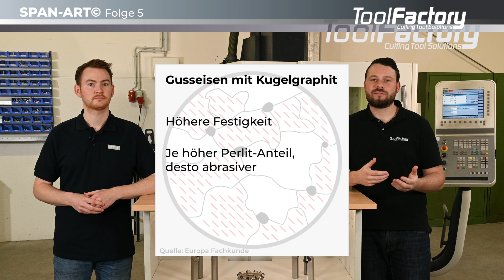Was sind Eisengusswerkstoffe & Nicht Eisen Metalle und wie ist die Zerspanbarkeit?(Teil 2) – Folge 5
Z polskimi napisami.

In dieser Folge schauen sich Max Wollgarten (iWFT) und Sebastian Wulf (TOOL FACTORY) die Eisengusswerkstoffe und Nicht Eisen Metalle genauer an. Bei Guss unterscheidet man in Gusseisen mit Lamellen- oder  Vermikulargraphit, Temperguss uvm. Der Kohlenstoff in den Eisengusswerkstoffen hat einen großen Einfluss auf die Zerspanbarkeit, den Spanbruch und den Verschleiß.
Darüber hinaus beschreiben Max und Sebastian die Zerspanbarkeit von Nicht Eisen Metallen, u. a. welche Arten von Titan es gibt und was bei der Zerspanung zu beachten ist. Zu guter Letzt: welche Zerspanungsgruppen das Deutsche Kupferinstitut, hinsichtlich Spanbildung, Zerspanungskräfte und Standzeit von Kupfer und Kupferlegierungen, festgelegt hat.

00:26 Eisengusswerkstoffe
01:02 Gusseisen mit Lamellengraphit
01:18 Gusseisen mit Vermikulargraphit
01:30 Gusseisen mit Kugelgraphit
01:53 Weißes Gusseisen / Hartguss
02:08 Temperguss
02:41 Stahlguss
03:21 Nichteisenmetalle
03:25 Aluminium
04:11 Magnesium
04:42 Titan
05:23 Kupfer
06:26 HRSA-Werkstoffe